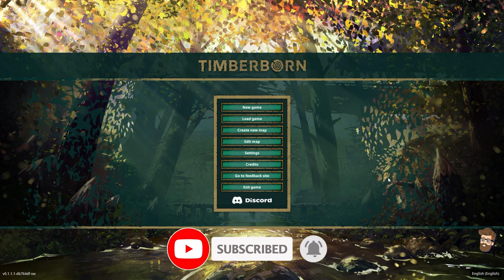Founding Beaver Bay - Timberborn Gameplay (Part 1)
The humans are gone. It's time for the beavers to rise! Let's start building a city in Timberborn, which is in early access at the time of release!

About this game:
*Beaver societies
Control one of two beaver factions: the nature-friendly Folktails or the industrious Iron Teeth. Each faction has a unique style, buildings, and gameplay traits. Choose what fits your playstyle!
*Wet and dry seasons
Prepare your settlement for recurring droughts. Stockpile on food and keep fields and forests alive even after rivers dry up. Rely on both natural water sources and artificial irrigation to keep the land arable.
*River control
Beavers of the future have millennia of experience in water engineering. Put up dams and floodgates, dig canals with explosives, and redirect rivers to bring life back to the wasteland. Just be careful with that dynamite.
*Lumberpunk
Turn timber into sophisticated machinery – from water wheels and sawmills to engines and shredders. Wood is the core resource in Timberborn, but the most advanced structures require metal. To find it, send your scavengers to the ruins of the old world.
*Vertical architecture
Create a thriving beaver settlement using a vertical architecture system. Space is limited, so stack lodges and workshops on top of each other, construct platforms and bridges, and set up a power grid for your growing population.
Build a multi-district city with efficient production chains and nighttime activities. Follow the lives of individually simulated inhabitants throughout their day and celebrate when the next generation is born!
*Wellbeing
An evolved beaver's lifestyle is not just "work, sleep and chomp on wood". Satisfy the needs of your rodents with a balanced diet, decorations, monuments, and more – on top of keeping the colony alive.
*Map editor
Play on one of the included maps or create your own and share it with the community! With hills of different heights, ruins scattered in the desert, and all life depending on access to water, each map poses a different challenge.
...and more!
Ever since the project started, we have been improving the game and adding new features based on community feedback. We’re making the world’s first beaver city-builder so if you want to carve it with us, hop into Timberborn Early Access!